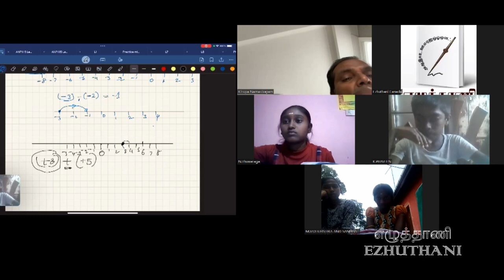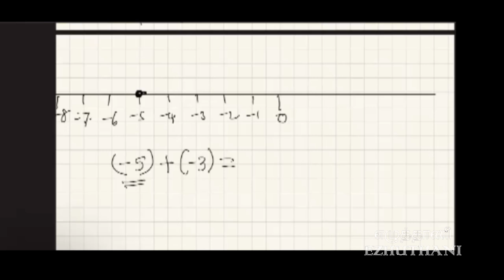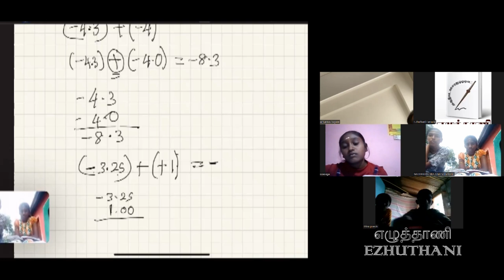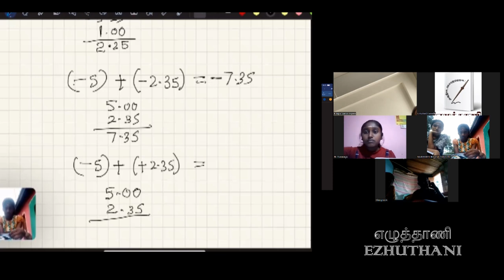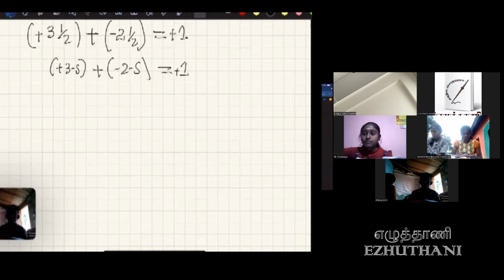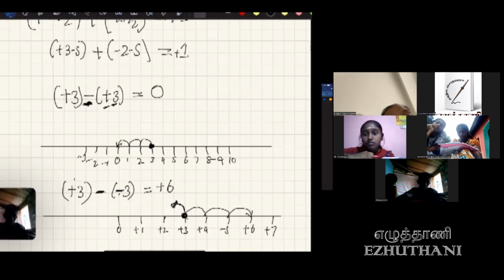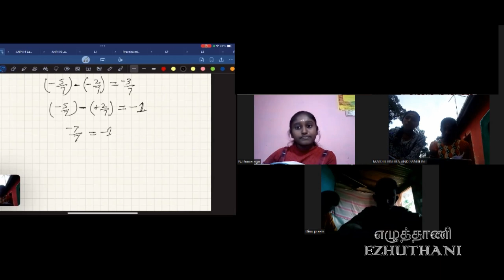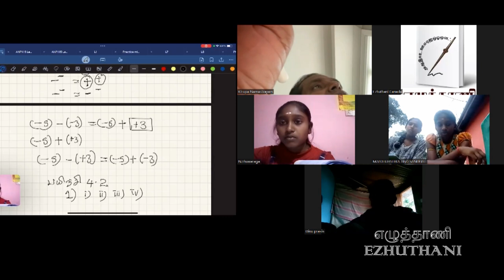Lesson 06/Mathematics/Year 08/Mr. Kirupa Namasivayam.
Ezhuthani Canada/ தரம் 8 / வகுப்பு 06